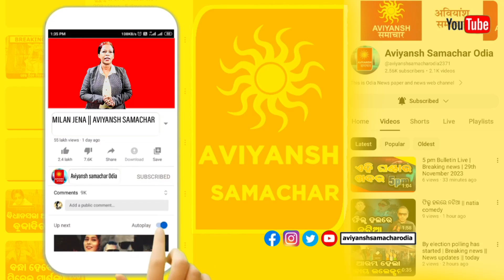ମାଡି ବସିଲା ଭିଜିଲାନ୍ସ || Vigilance Red AtGanjam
ନୂଆ ନୂଆ ଭିଡ଼ିଓ ସଂପର୍କରେ ନୋଟିଫିକେସନ୍‌ ପାଇବା ପାଇଁ ବେଲ୍ 🔔ଆଇକନକୁ ଦବାଇବାକୁ ଭୁଲନ୍ତୁ ନାହିଁ ✳️

📺AVIYANSH SAMACHAR 📺: -